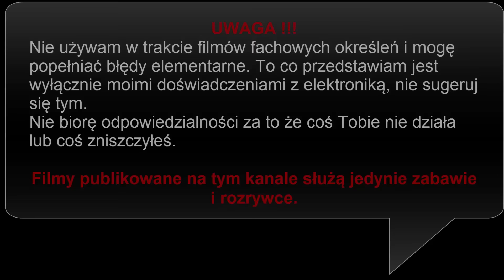eBay - Ethernet Shield - ŻÓŁTA KOPERTA - #36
Seria w której będę otwierał żółte koperty i testował ich zawartość. Są to przesyłki z głównie z chin zakupione przez ebay z darmowo przesyłką. Podzespoły jak i urządzenia są dużo tańsze niż na rodzimym rynku ale nigdy niewiadome co będzie w paczce. Mam nadzieje że ta seria przypadnie Wam do gustu. Są to luźne nagrania  z mojego biurka :)